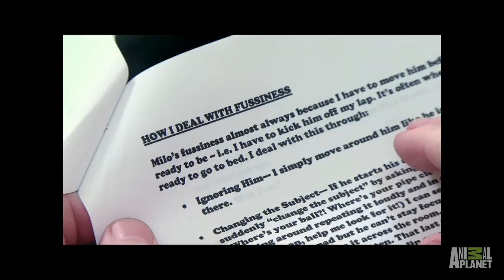Milo's Follow-Up | My Cat From Hell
Jackson catches up with Ingrid to see if Milo is still attacking her friends and keeping her from having a proper social life.

Watch full episodes of My Cat From Hell!